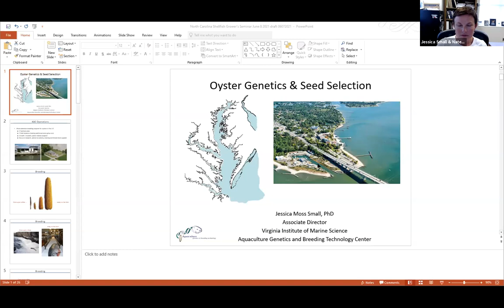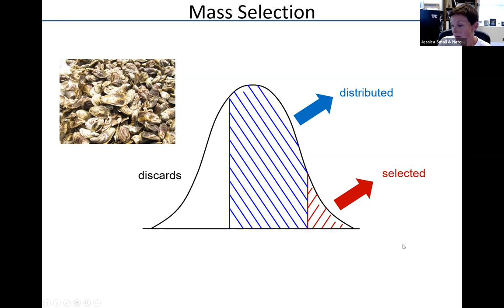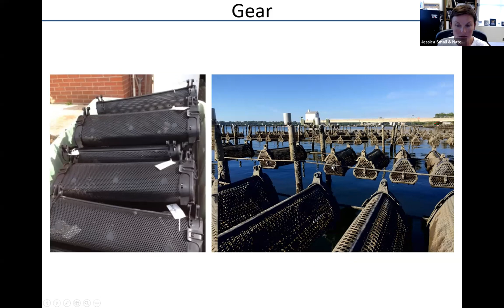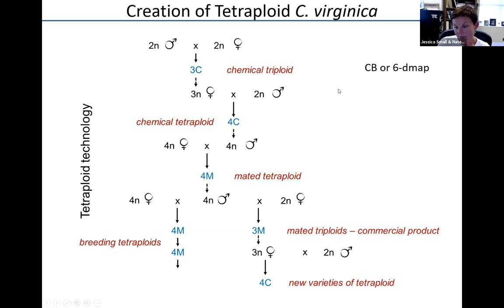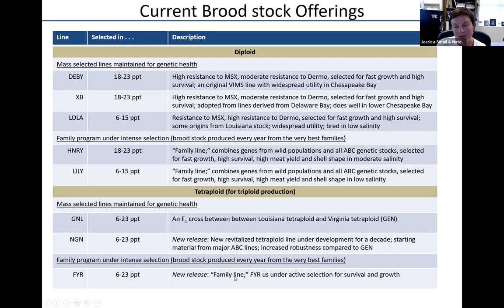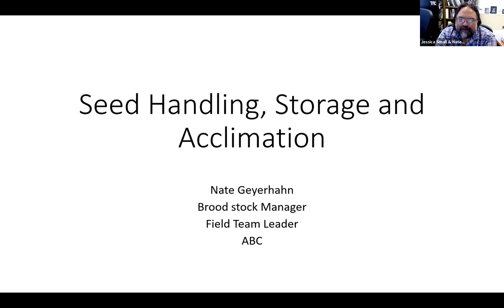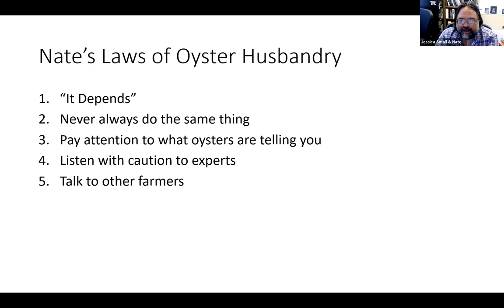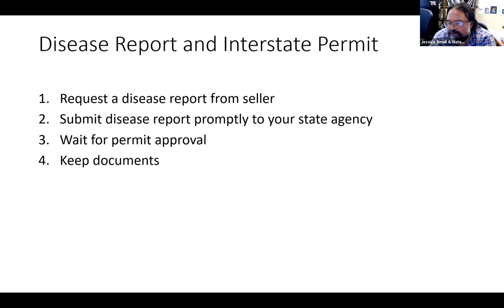NC Shellfish Growers' Seminar Series: Oyster Seed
This installment of the North Carolina Shellfish Growers' Seminar Series covers oyster genetics and seed selection, shipping, handling, acclimation, and planting. Featured guests include Jessica Moss Small and Nathan Geyerhahn of the Virginia Institute of Marine Science's Aquaculture Genetics & Breeding Technology Center.